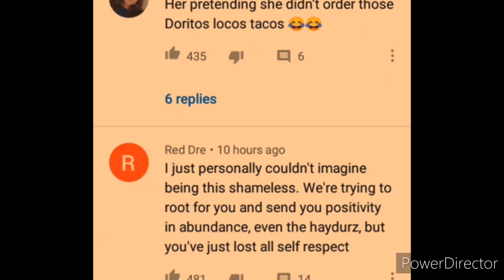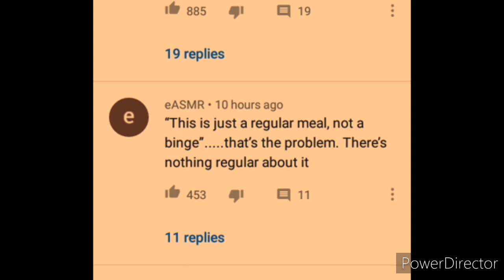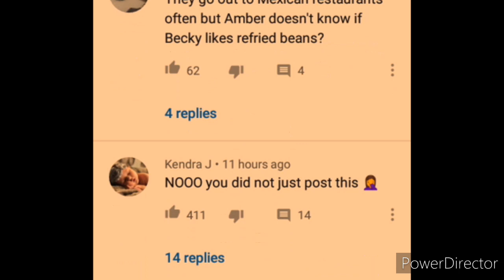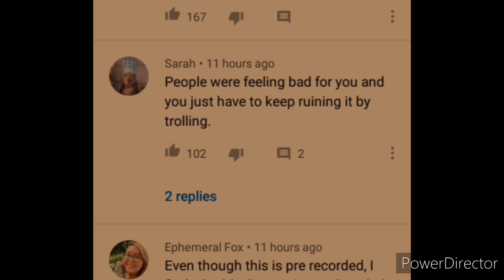Amber Reid's 'Taco Bell mukbang' comments section